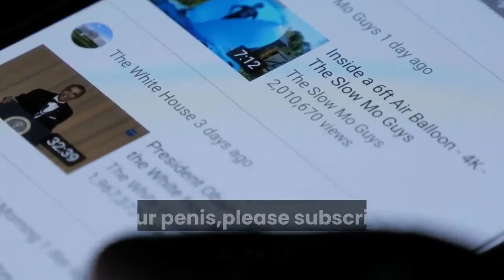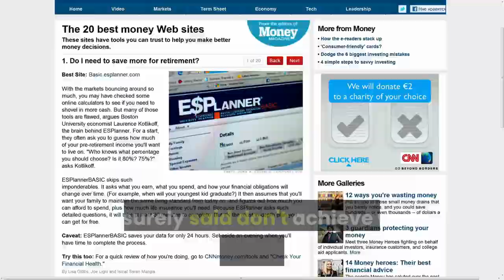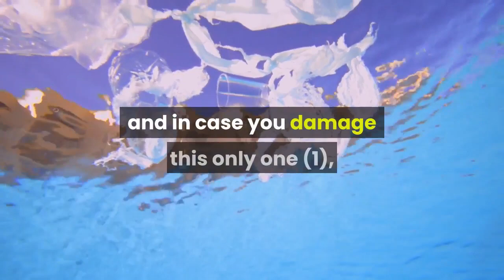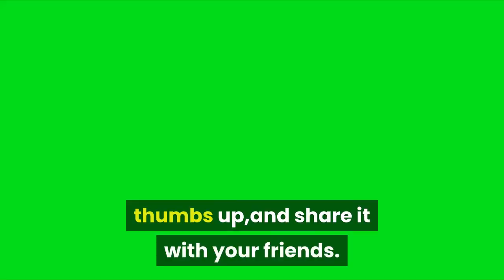How Can You Increase Penis Girth? Common Treatments For Increasing Girth of the Penis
In case you want to take a look at how guys build up bigger penis girth by different techniques, it is suggested to take a break for a couple of minutes and read the information below. Here are the reasons why you are recommended to take a look at this article:

On top of teaching you about how to gain bigger girth of penis, you are as well going to discover certain information that is connected with the efficiency and risks of the above mentioned penis width enlargement products.

But there is something I need to write before taking a look at the details related to techniques specified above:

Why Men Want To Increase Penis Girth?

What arguments do guys have for gaining bigger width in penile erection? Your grounds can be different of course, nevertheless adults principally practice penile width enhancement products because:

extended penis width nicely enhances extensive penis size and makes it appear more potent.
enlarged girth in penis erection in most cases means gigantic sexual activity pleasure for yourself and your intimate mate too.
As asserted, male adults want to gain more girth in penile erection for different reasoning and they are not certainly comparable to those referred to above. Nonetheless I still think general 2 reasons male adults use penile girth enlargement approaches is for making their penis appearance more equipped and for making their sexual act more spicy.

The ultimate question now is this: which type of penile girth enlargement approaches could men utilize?

Most Common Treatments For Increasing Penis Girth

The treatments that I acknowledge below are ordinarily used to gain that goal:

exercising approaches for growing bigger penis width.
penis thickness growth pump products.
penis erection correction surgical treatments.
several kinds of tools that thicken width of penis (penis extenders for instance).
When you as a men decide to obtain treatment products for growing bigger width in penile organ, there is one very significant fact to know:

Not every solution is competent! To put this in different manner: you could possibly bump into approaches for growing more penis width on the websites that surely said don't achieve what they are suppose to achieve.

There is even a chance for your penis to become distorted and ruptured due to this incompetent products!

Don't be foolish and think I ain't pointing out the facts here. In that case I clearly promote you to use Google! You will get informed on various situations where men tell how they have been taking advantage of various penis pumps as well as other treatment solutions named above just to hurt their penis organ.

The main reason for putting before you the previously mentioned warning is because I would really want you to use technique that is going to harmlessly as well as sufficiently increase girth of your penis.

Don't forget that you only have one (1) penis, and in case you damage this only one (1), you could potentially end up in big troubles!

The Truth About Increasing Your Penis Girth

What you will find in the next few sentences is the bottom line that you should certainly be informed about when considering the width extension of your penis erection. The most significant element men will need to meet their penis girth enlargement goal is quality method that has been proven to work in a non dangerous way.